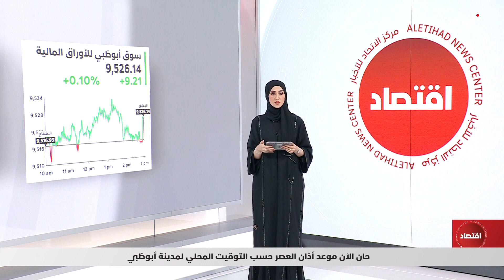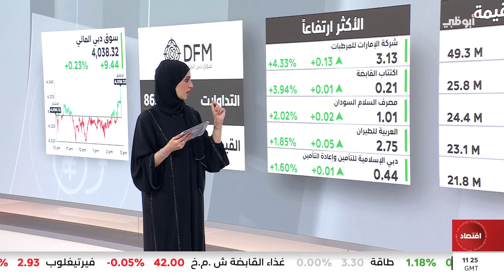إغلاقات أسواق المال الإماراتية في تعاملات اليوم 27/12/2023